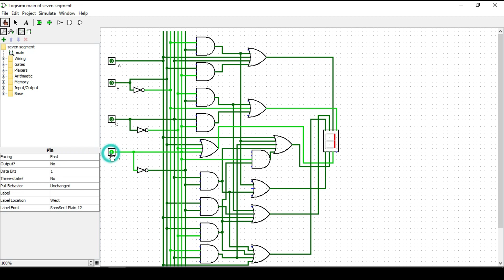How to Zoom in and Zoom out in LOGISIM || simulate electronics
In this video, we will learn how to zoom-in and zoom-out the LOGISIM screen.

We will also see how to turn-on and turn-off GRIDS in the LOGISIM.